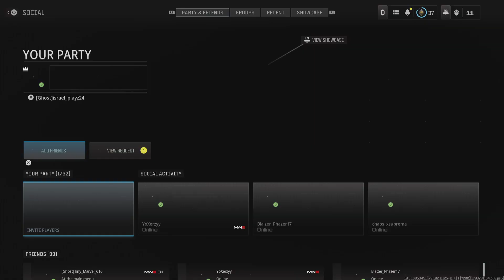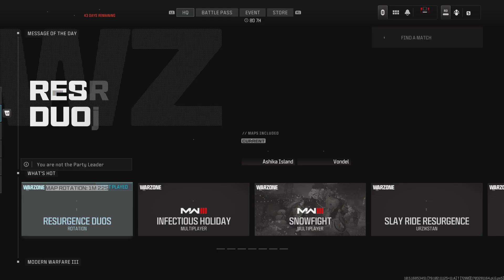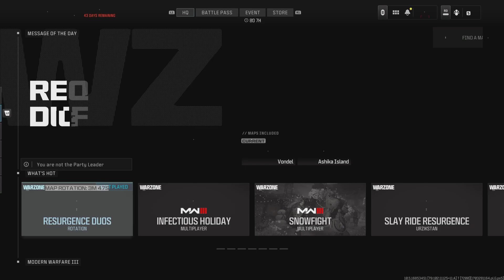Call of Duty w tiny